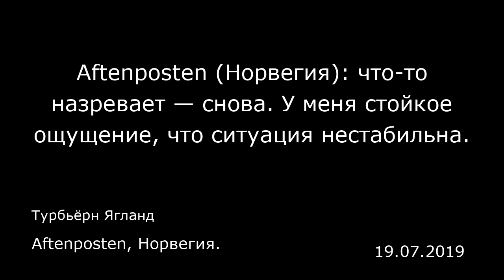Aftenposten (Норвегия): что-то назревает — снова. У меня стойкое ощущение, что ситуация нестабильна.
Aftenposten, Норвегия.
Турбьёрн Ягланд
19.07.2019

У холодной войны было много особенностей. Одна из них состояла в том, что всем необходимо было четко принять какую-то сторону — Запада или Востока.  Если представитель западного мира указывал на нюансы и стремился к компромиссам, его обвиняли в «финляндизации». На востоке же твердо верили, что коммунизм во всем превосходит капитализм.  Непоколебимая вера в собственную правоту была насколько сильна с обеих сторон, что политики, СМИ и эксперты так и не смогли осознать, что этот порядок рухнул прямо у них на глазах. Новая, геополитическая борьба за власть  История нанесла удар, как уже делала это много раз прежде. На этот раз она поразила сердце холодной войны:  Люди забрались на Берлинскую стену, которая делила город, континент и весь мир почти шесть десятилетий. Наступила эпоха всеобщего расслабления. Континент воссоединился. Молодые демократии на востоке стали членами Совета Европы. Это было условием для вступления в ЕС.  К сожалению, радость продлилась недолго. Гражданская война в Сирии, злоупотребление НАТО мандатом ООН в отношение Ливии, незаконное вторжение США в Ирак, вторжение России в Грузию и Украину, аннексия Крыма — и вот уже на планете полным ходом идет новая геополитическая борьба.  Это отравило международный климат. Работа Совбеза ООН и ОБСЕ оказалась заблокированной.  Совет Европы, старейшую организацию на континенте, тоже может затянуть в этот разрушительный водоворот. После того, как Россия аннексировала Крым, Парламентская ассамблея Совета Европы решила лишит...